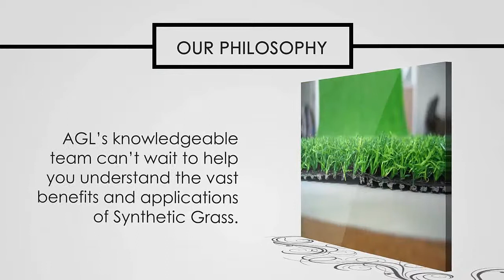Artificial Grass Woodland Hills Los Angeles | Fake Grass | Synthetic Turf